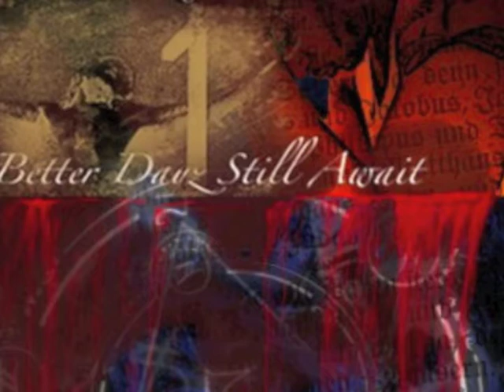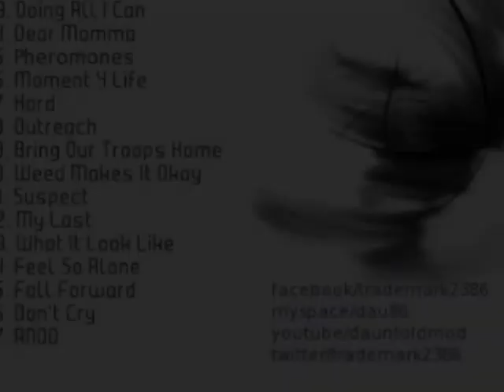Better Dayz Still Await-Feel So Alone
Better Dayz Still Await-This was inspired by the simple fact of me wanting so much for the world, being so willing to help and so forth but never getting it in return. Instead I get attacked like I'm the bad guy. I own up to everything I do. RNOD